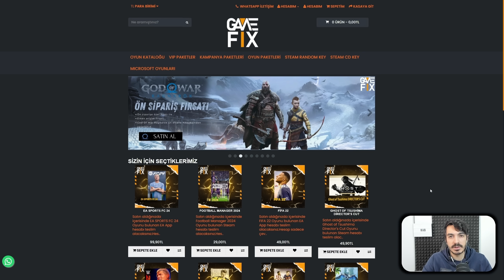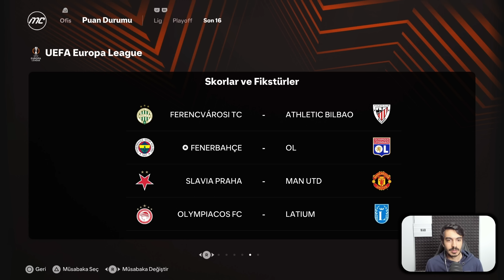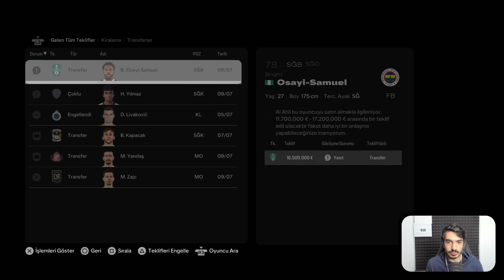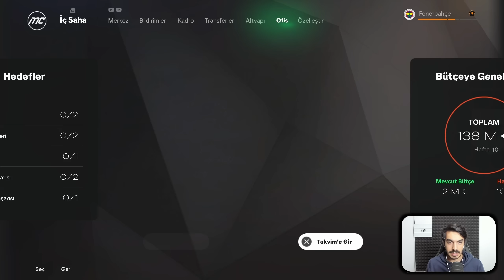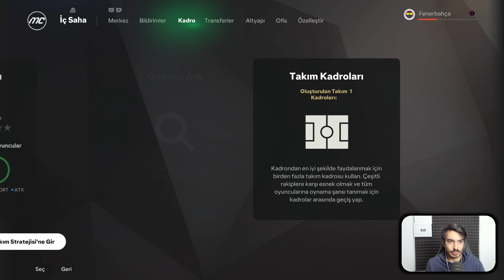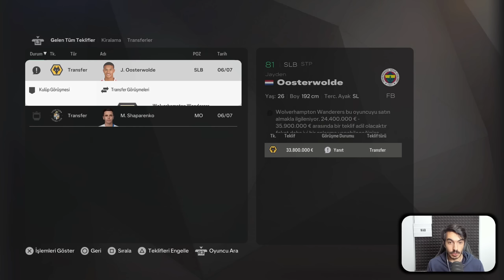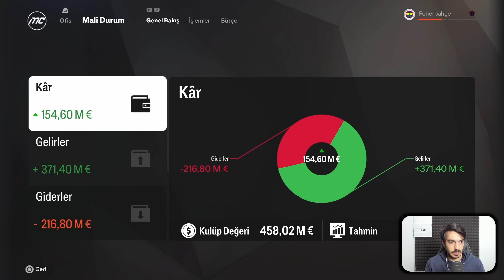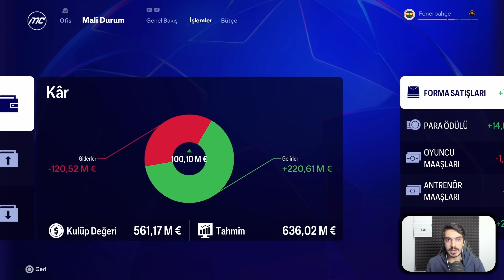Jose Mourinho'lu Fenerbahçe Rebuild! FC 25 Kariyer Modu